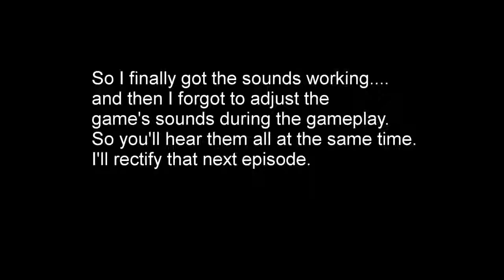Let's Play: The Real Pokemon Rainbow: Part 4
So when my audio isn't off on a technical level, I accidentally leave each game's audio running at the same time! Oh well, probably better than putting in random music tracks in post like last time.

Another thing. I've decided to change the border. Now, I actually am not a fan of most borders that LPers tend to use. I tried to emulate others last episode, but I think having character images like that is a little too distracting. so I just put up an image of a Pokemon Center. I'll have more time to make a new one if you guys want, though. Because, I mean, it's not like i"ve waited super long for thsi episode, right? Well, to be fair, studying for diploma exams and a vacation will do that to you. :P

Anyway, although this was probably to be expected, this is gonna be a long LP, so I'll make it my background LP. Because, of course, I'm getting all the others done in such a timely manner, right?